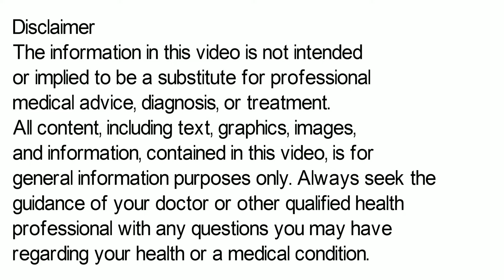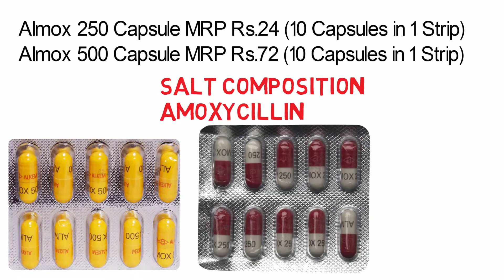Almox Capsule, Almox 500 Capsule, Almox 250 mg Capsule Uses, Side Effects in Hindi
In this video, we will discuss what are the uses and benefits of almox capsule. How to take almox capsule. We will also discuss what are the side effects of almox capsule. Watch the complete video for detailed review of almox capsule in hindi.